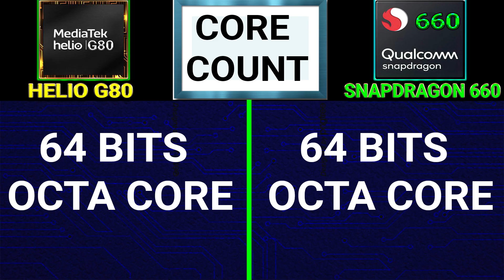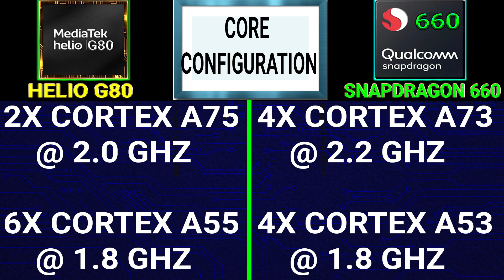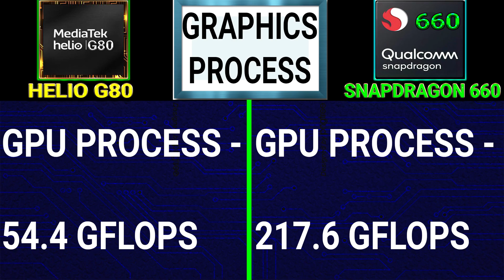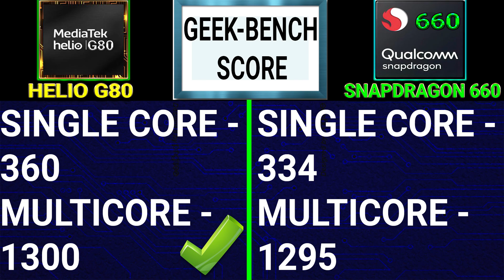Helio G80 Vs Snapdragon 660 ⚡ | Which Is BETTER?🤔🤔 | Qualcomm Snapdragon 660 Vs Mediatek Helio G80🔥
Helio G80 vs Snapdragon 660 Launch Date  - 00:37

Helio G80 vs Snapdragon 660 Core Count - 00:47

Helio G80 vs Snapdragon 660 CPU Architecture - 00:53

Helio G80 vs Snapdragon 660 Cpu Core Configuration - 01:08

Helio G80 vs Snapdragon 660 RAM Support - 01:39

Helio G80 vs Snapdragon 660 Storage Memory Support - 01:53

Helio G80 vs Snapdragon 660 Camera Support - 02:08

Helio G80 vs Snapdragon 660 Video Capture - 02:25

Helio G80 vs Snapdragon 660 Display Support - 02:41

Helio G80 vs Snapdragon 660 Network Support - 02:55

Helio G80 vs Snapdragon 660 Graphics Support - 03:23

Helio G80 vs Snapdragon 660 GPU Score - 03:39

Helio G80 vs Snapdragon 660 ANtutu GPU Score - 03:52

Helio G80 vs Snapdragon 660 Centurian Mark GPU Score - 04:03

Helio G80 vs Snapdragon 660 ANTUTU Score - 04:18

Helio G80 vs Snapdragon 660 GEEKBENCH Score - 04:32

Helio G80 vs Snapdragon 660 AI Score -

Helio G80 vs Snapdragon 660 PUBG Graphics Support -

Helio G80 vs Snapdragon 660 CONCLUSION - 04:46

Hello,

In this video i am going to tell you about Mediatek Helio G80 vs Qualcomm Snapdragon 660. I will tell you which is better and why? You wont believe the result...

Topic Covered -

mediatek helio g80 vs qualcomm snapdragon 660
qualcomm snapdragon 660 vs mediatek helio g80
g80 vs sd 660
sd 660 vs g80
helio g80
helio g80 pubg
helio g80 pubg graphics
helio g80 features
helio g80 specification
helio g80 vs sd 660
sd 660 vs helio g80
g80 vs snapdragon 660
snapdragon 660 vs g80
mediatek g80